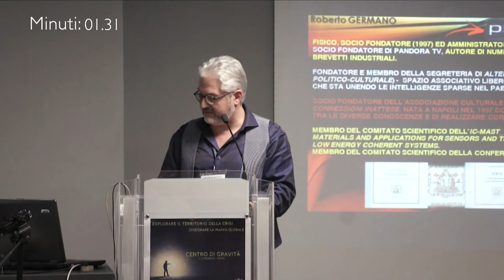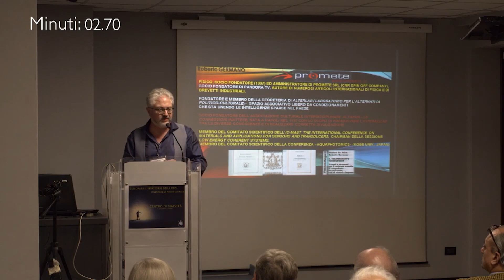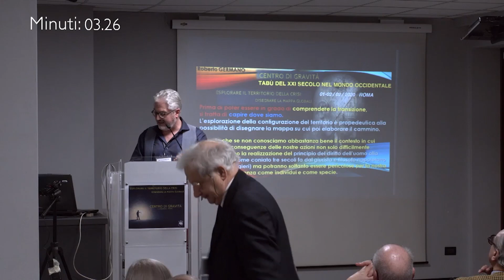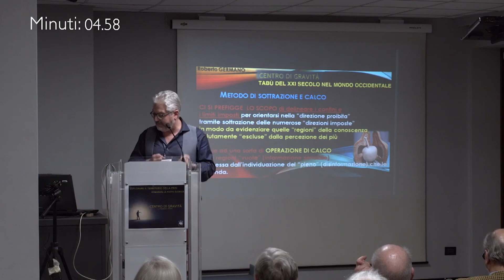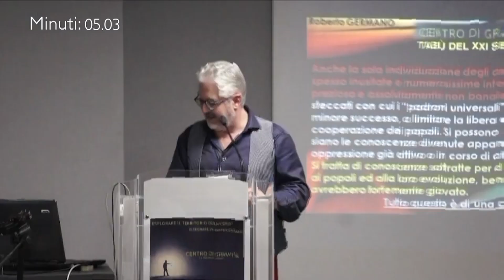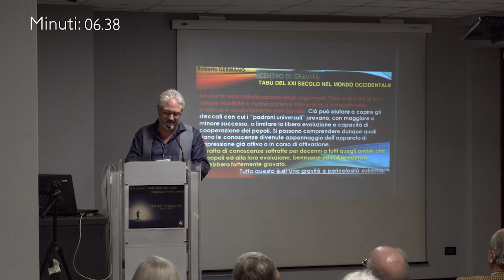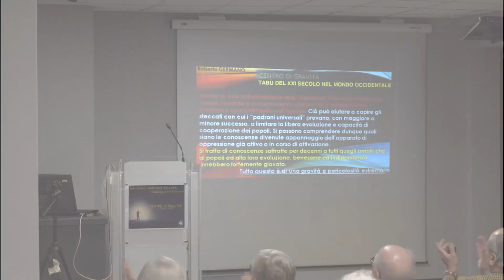Roberto Germano: Le connessioni inattese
Roberto Germano, socio fondatore di Promete srl, spin off del CNR, spiega che prima di poter comprendere la transizione dobbiamo capire dove siamo. L'esplorazione è propedeutica per capire in che direzione lavorare e per disegnare una mappa che ci indichi come contrastare la strategia con cui il potere limita le conoscenze, la libera evoluzione dei popoli e la loro capacità di cooperazione. Maggiore sarà la conoscenza delle popolazioni e maggiore sarà la loro libertà di scelta, ma le ultime scoperte, sia in campo scientifico che in altri campi, non vengono trasmesse alla popolazione perchè i padroni universali non lo permettono. Ecco, quindi, che dobbiamo ristabilire le giuste connessioni fra conoscenza e territori.   Centro di Gravità, Roma, 2.2.2020, riprese a cura di videus.ch

☀️ Abbonamento Mercurio: 2 € al mese
☀️ Abbonamento Venere: 5 € al mese
☀️ Abbonamento Luna: 10 € al mese
☀️ Abbonamento Sole: 25 € al mese